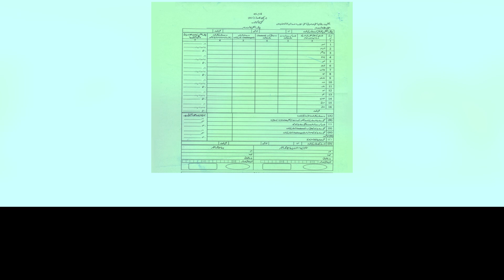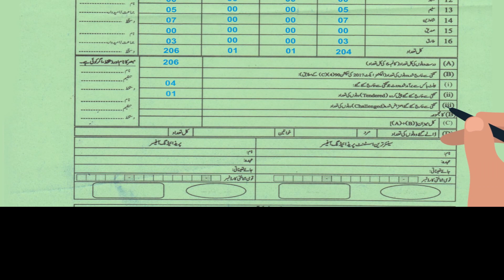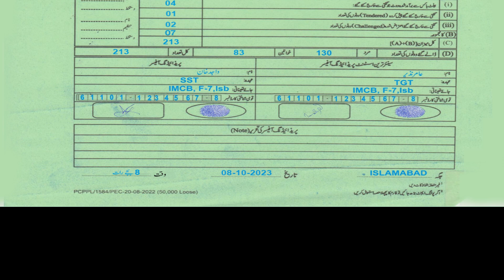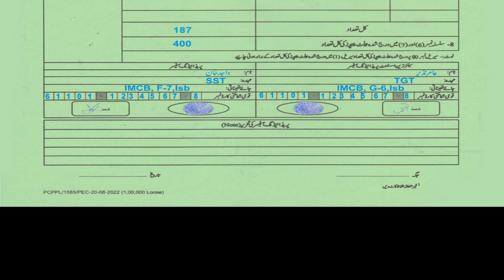Election 2024 ki Tiyari Awareness Clip